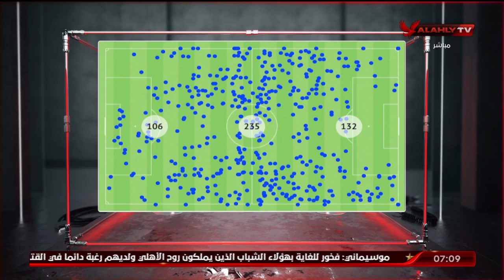شريف سالم : هناك رقم غريب عدد مرواغات لاعبى غينيا بيساو 30 مرة امام 17 مرة لمنتخب مصر